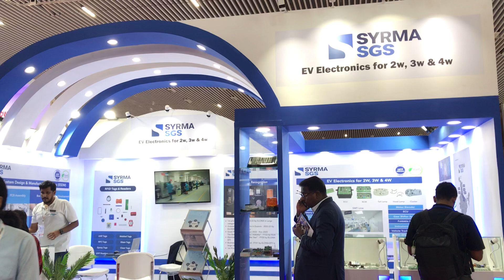Syrma SGS Technology Ltd at The Second Edition of Auto EV India on 2-4th Nov'2023 at Bengaluru